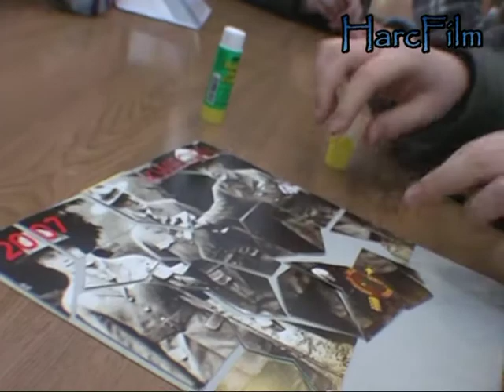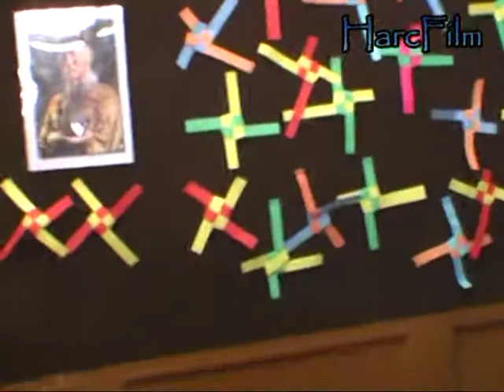Obchody Dnia Myśli Braterskiej ZHP Mielec gra miejska część 2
Obchody Dnia Myśli Braterskiej
ZHP Mielec
gra miejska
część 2
21 lutego 2009r.
produkcja HarcFilm  ZHP Mielec